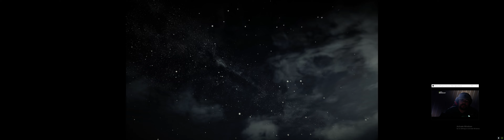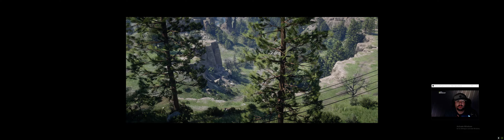Red Dead Redemption 2 Pt 5 Settling Debts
Collecting Debts for Leopold Strauts